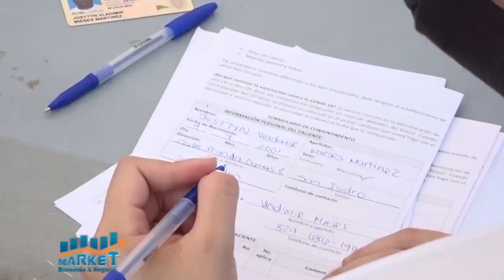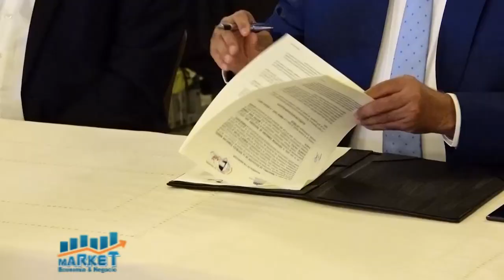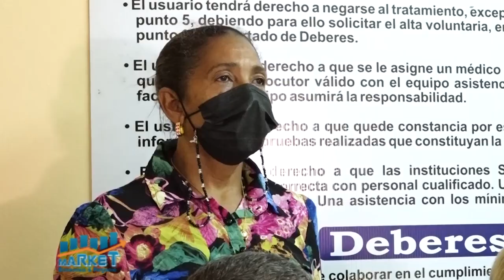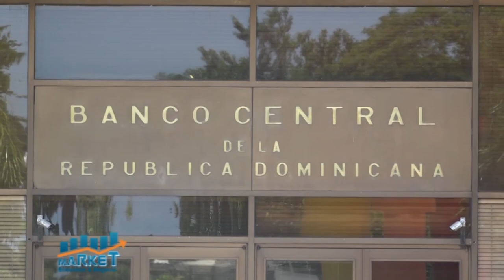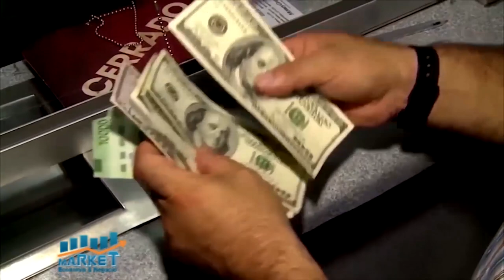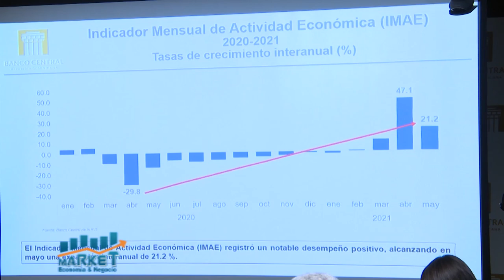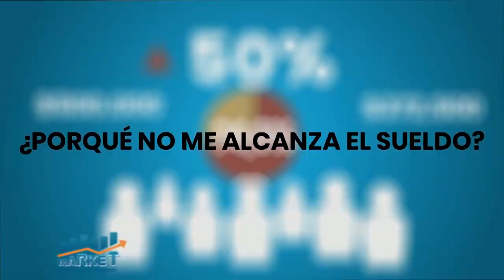Gobierno anuncia aplicación 3ra dosis vacuna contra covid-19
Market, Economía y Negocios, 01 de julio 2021, B-1